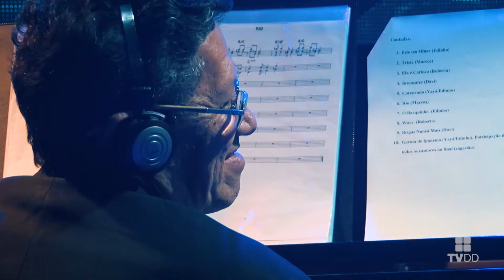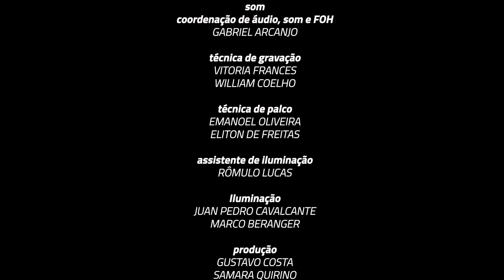Bossa Nova - Palco Aberto - Show Completo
O melhor da Musica Popular Brasileira cantada na Live Bem Fazer, gravada na Sala de Concertos Mansueto Barbosa com um time de músicos de peso. Entre esses artístas, se destacam nesta parte do show, Davi Duarte, Roberta Fiúza, Edinho Vilas Boas, Yayá Vilas Boas e Marcos Lessa.
Essa LIVE gerou o grande espetáculo que vocês assistem agora, integrando o Projeto Palco Aberto da TVDD, a TV da Casa de Vovó Dedé Assistam!

O PROJETO E SEU OBJETIVO:
O Projeto Bem Fazer é uma inciativa da Casa de Vovó Dedé que tem por missão divulgar as boas ações de pessoas e entidades cearenses, e, assim, estimular cada vez mais a prática do bem. Iremos divulgar iniciativas comprometidas com a transformação social, com o meio ambiente e com a educação humanitária. Projetos que realmente promovem impacto social, sejam eles com ou sem fins lucrativos, pois acreditamos na auto sustentabilidade bem como no negócio social.
Nessa primeira edição de lançamento, focamos em mostrar a Casa de Vovó Dedé e o projeto Vinha de Luz em Caucaia. Exibiremos depoimentos de pessoas diretamente ligadas às ações de bem fazer para bem estar. É um show onde a realização do social terá o seu espaço maior.
Acreditamos no poder transformador das ações das pessoas de bem e somente elas, seja de forma isolada ou associadas, irão transformar esse mundo para melhor.

NOSSAS AÇÕES:
1-      Realizar vídeos, entrevistas, documentários, entre muitas outras formas de divulgação dos trabalhos selecionados;
2-      Contribuir com apoio e consultoria jurídica, contábil e de gestão para as entidades que não possuem condições de sozinhas se estruturarem;
3-      Contribuir para a captação de recursos em benefício dessas entidades;
4-      Estimular o trabalho voluntário;
5-      Realizar atividades artísticas e culturais em benefício dos projetos selecionados;
6-      Estimular a auto sustentabilidade dos projetos selecionados.

BEM FAZER – PORQUE O BEM QUE SE FAZ, FAZ BEM.
Cada evento que a Casa de Vovó Dedé promove, seja um programa de TV, seja um show musical ou qualquer outro produto que envolve o audiovisual tem por principal objetivo o de formação técnica profissional de jovens assistidos pela casa, proporcionando a verdadeira transformação através do conhecimento e do trabalho, valores fundamentais para a formação do cidadão de bem e da construção de uma sociedade justa.